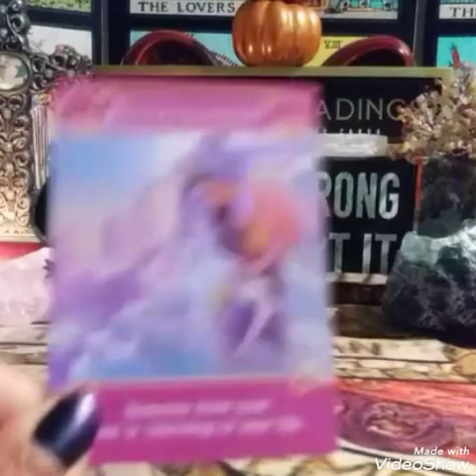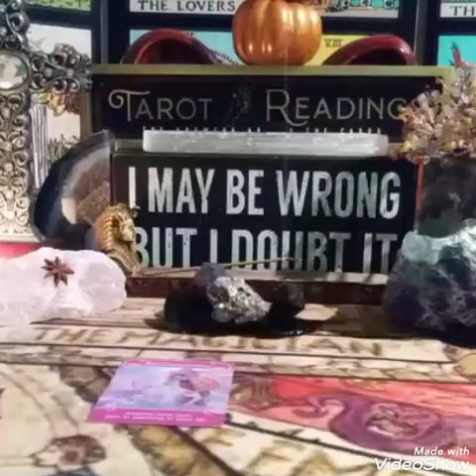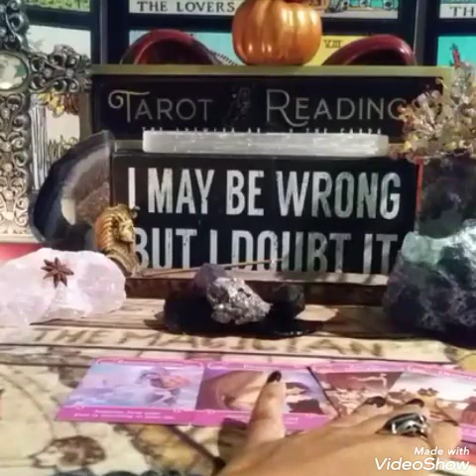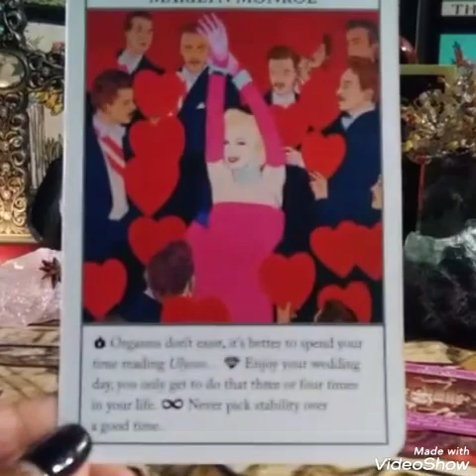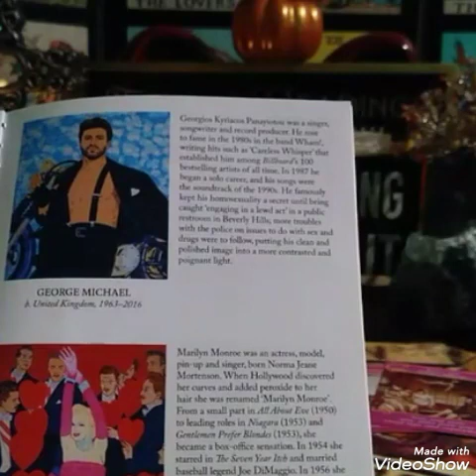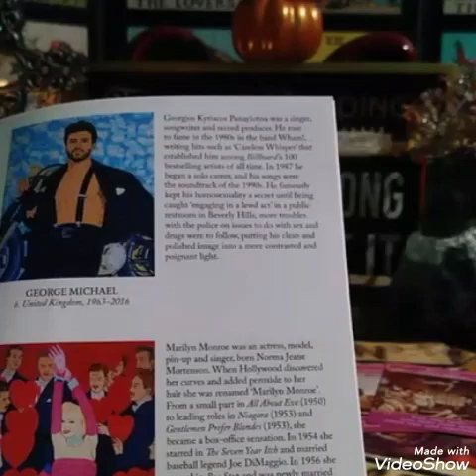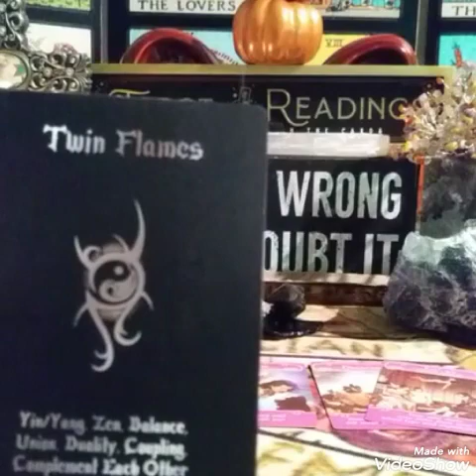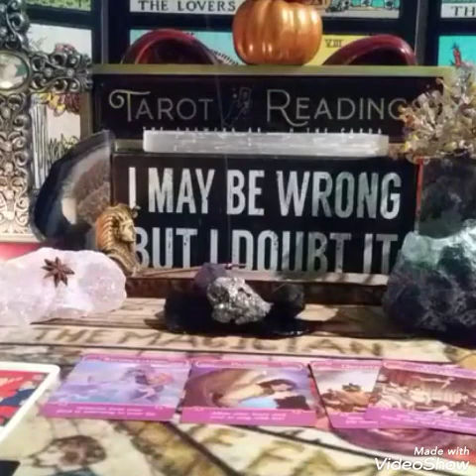♠🇰🇷TAEKOOK (Taehyung🚩Jungkook): CAN'T LET GO...🔮 BTS KPOP TAROT READING OCTOBER 2021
🌹 VIDEO READING (20min+)
1 Question $40
3 Questions $70

🎁AMAZON WISHLIST